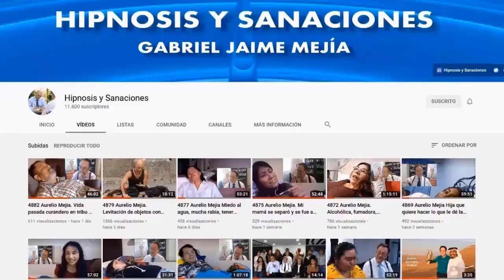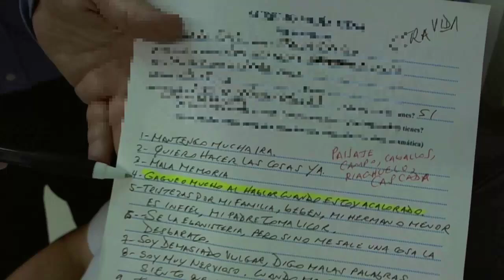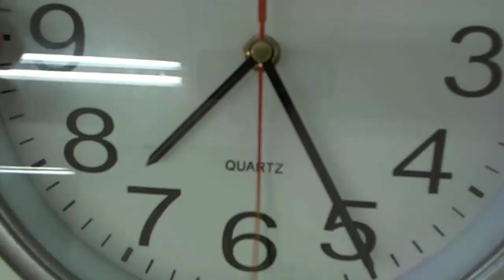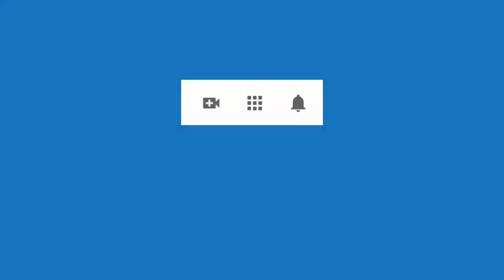5700 Aurelio Mejia hipnosis. Vida pasada campesino español cuida ovejas, tartamudeo, siento que me a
Hipnosis introspectiva por Aurelio Mejía. Vida pasada campesino español cuida ovejas, tartamudeo, siento que me ahogo, tristezas. Medellín, Colombia, 22 junio 2012.